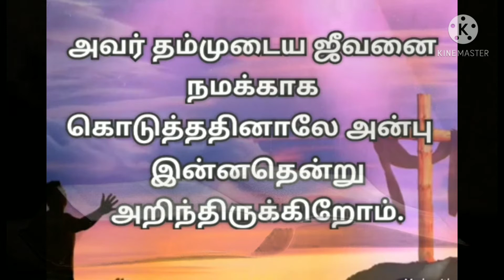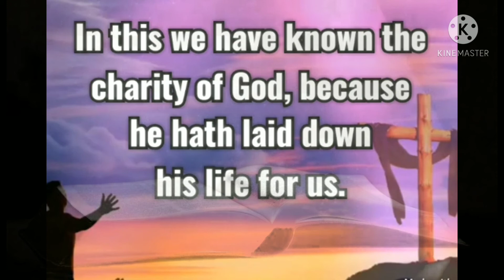Today Promise Word - 28.4.2021